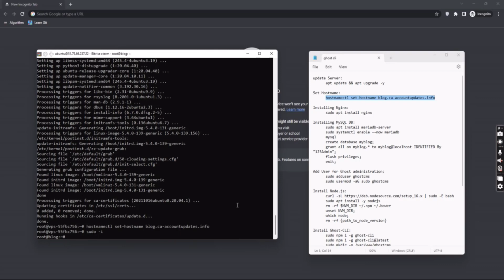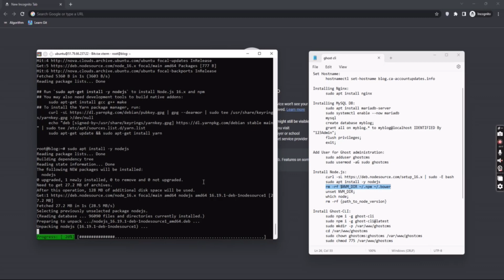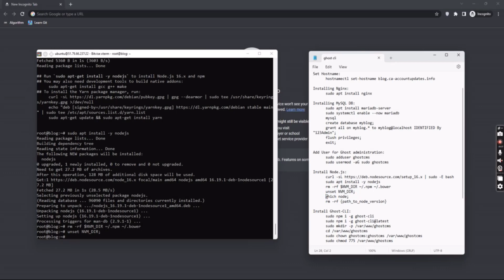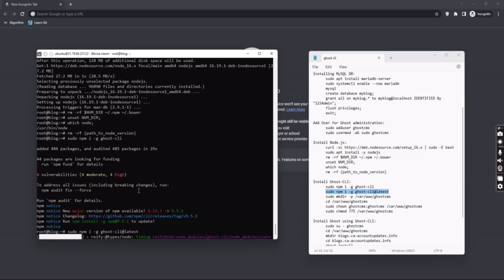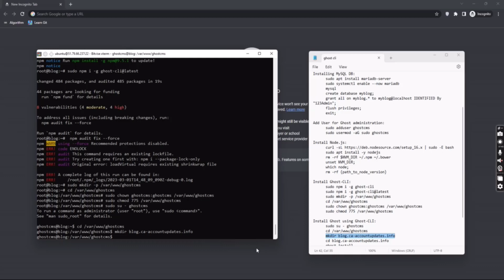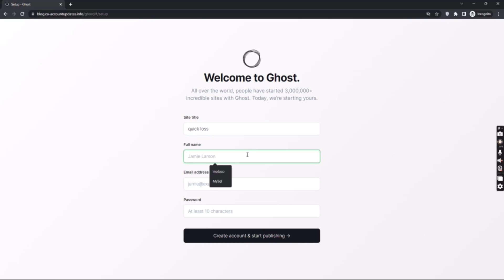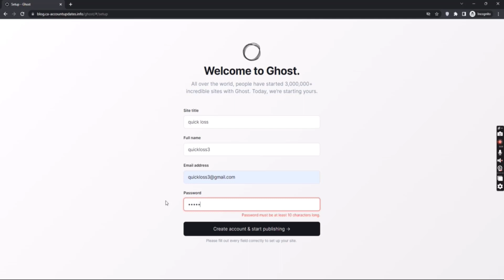How to Install Ghost CMS (Content Management System) on Ubuntu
Installing Nginx:
 sudo apt install nginx

Installing MySQL DB:
 sudo apt install mariadb-server
 sudo systemctl enable --now mariadb
 mysql
 create database myblog;
 grant all on myblog.* to myblog@localhost IDENTIFIED By "123Admin";
 flush privileges;
 exit;

Add User for Ghost administration:
 sudo adduser ghostcms
 sudo usermod -aG sudo ghostcms

Install Node.js:
curl -sL | sudo -E bash
 sudo apt install -y nodejs
 rm -rf $NVM_DIR ~/.npm ~/.bower
 unset NVM_DIR;
 which node;
 rm -rf {path_to_node_version}

Install Ghost-CLI:
 sudo npm i -g ghost-cli
 sudo npm i -g ghost-cli@latest
 sudo mkdir -p /var/www/ghostcms
 cd /var/www/ghostcms
 sudo chown ghostcms:ghostcms /var/www/ghostcms
 sudo chmod 775 /var/www/ghostcms

Install Ghost using Ghost-CLI:
 sudo su - ghostcms
 cd /var/www/ghostcms
 ghost install

? Enter your MySQL hostname:  localhost
? Enter your MySQL username: myblog
? Enter your MySQL password: [hidden] your_password
? Enter your Ghost database name: myblog